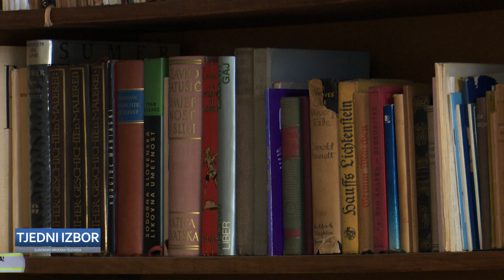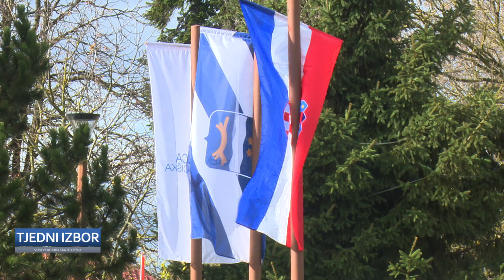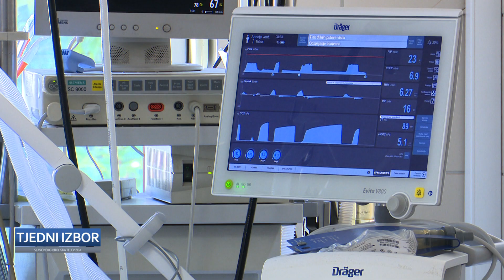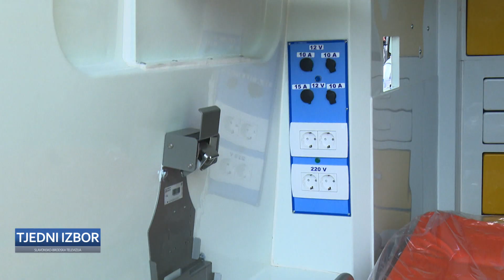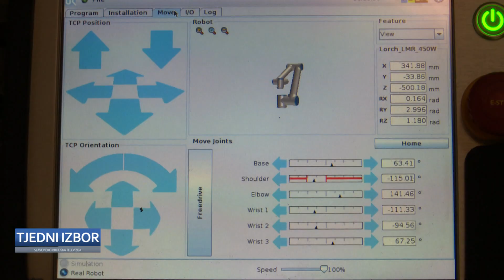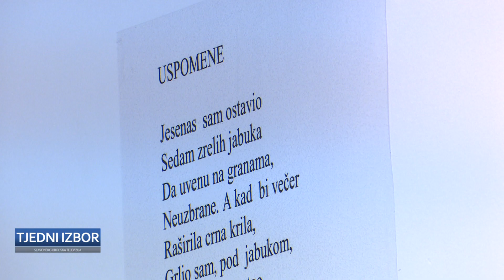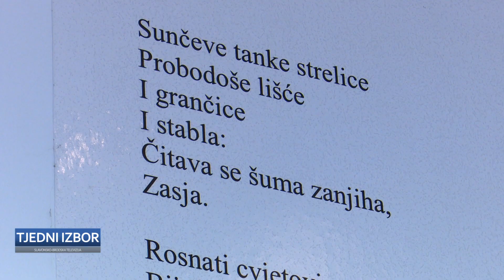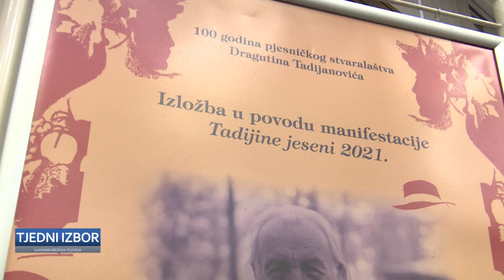SBTV – TJEDNI IZBOR – 07.11.2021.